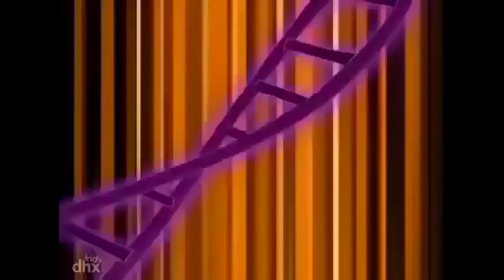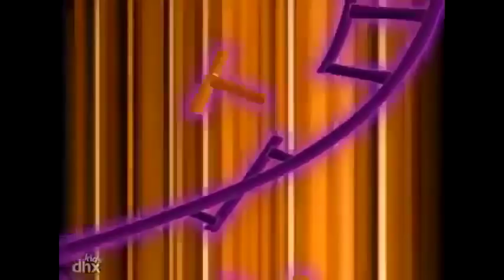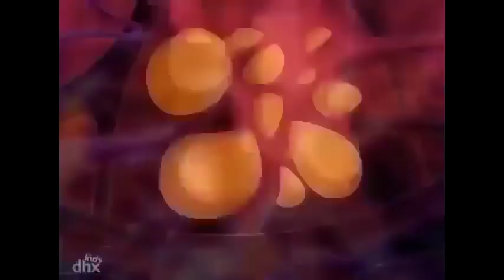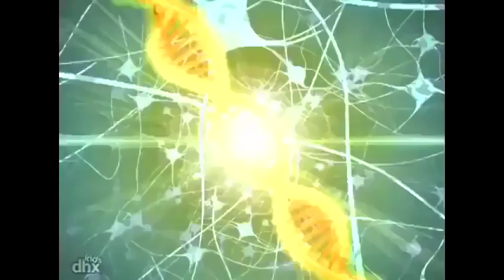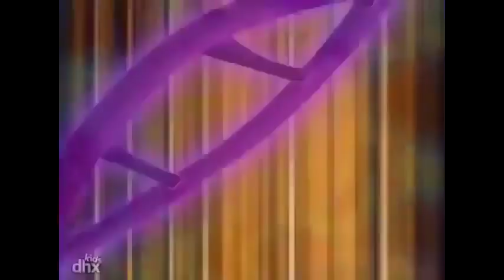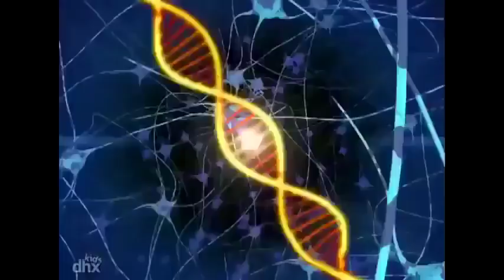Esquadrão Dino em Português - Compilação | Cartoons de dinossauros para crianças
"A Sra. Moynihan transforma-se num Raptor para salvar o Esquadrão Dino e é capturada pelo Victor Veloci. Então o Esquadrão Dino precisa achar um jeito de salvá-la antes do Veloci conseguir descobrir a verdadeira identidade da Sra. Moynihan." .